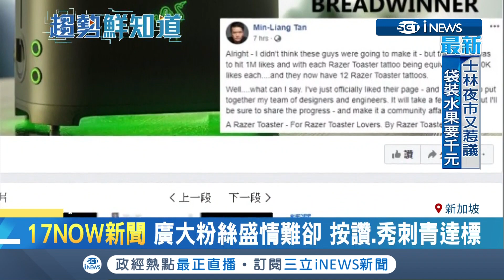愚人節玩笑成真！雷蛇執行長實現諾言 電競潮牌跨界出吐司機｜記者 賴彥宏｜【國際局勢。先知道】20190503｜三立iNEWS